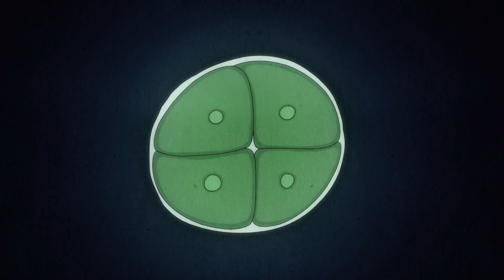[퍼니싱 파니니] 제12화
안녕하세요, 지휘관 여러분!
공식 애니메이션 "퍼니싱 파니니" 제12화가 업로드되었습니다.
지휘관 여러분의 많은 관심 부탁드립니다.